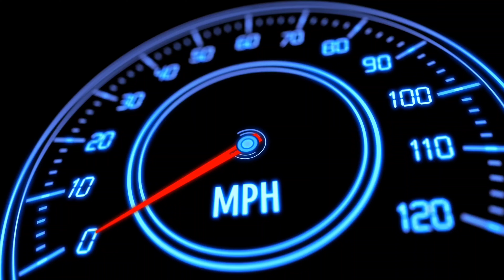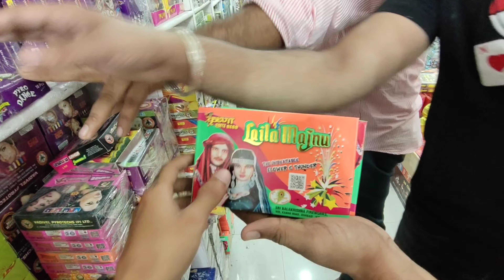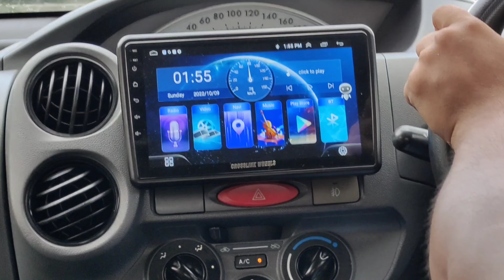Ghar me hui Pooja 🛐 aur Diwali Preperation bhi shuru😍I Moon Sharma YT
This is my Moto Vlog! Hope you guys enjoyed it :)